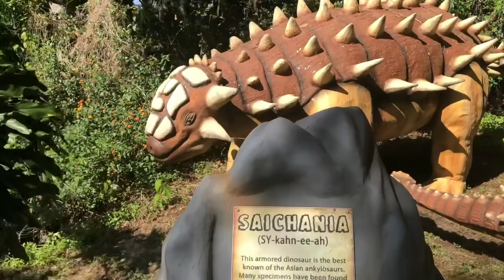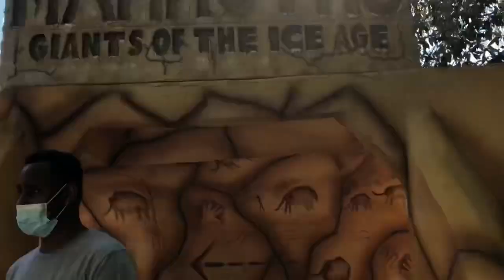LETS GO TO EXPLORE THE DINOSAUR WORLD🦖 l ADVENTURE TRIP/ GIANT EGGS l Y&A vlogs